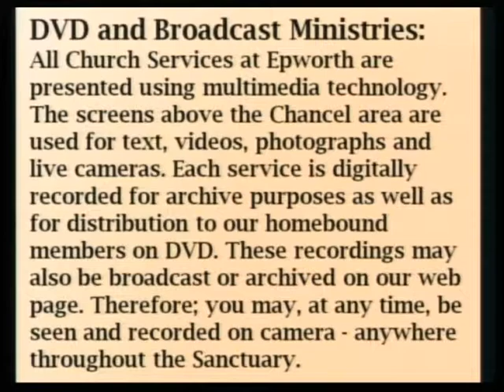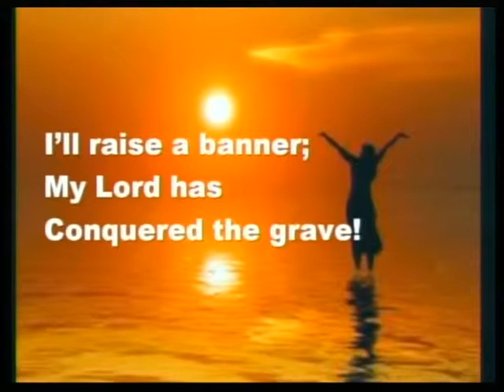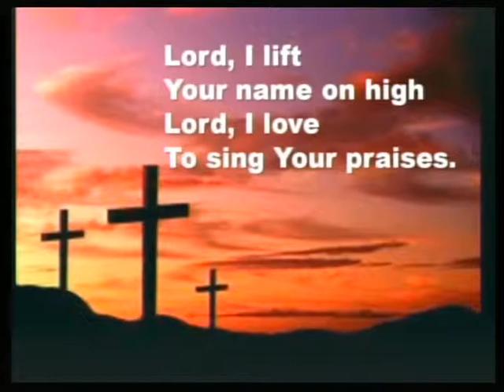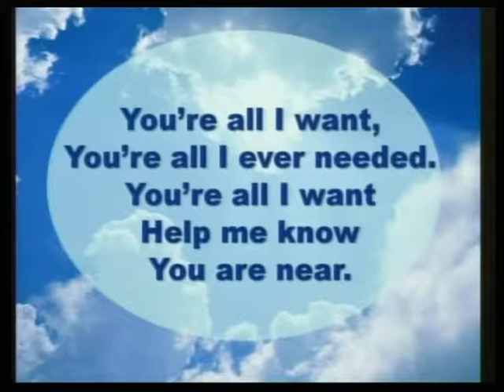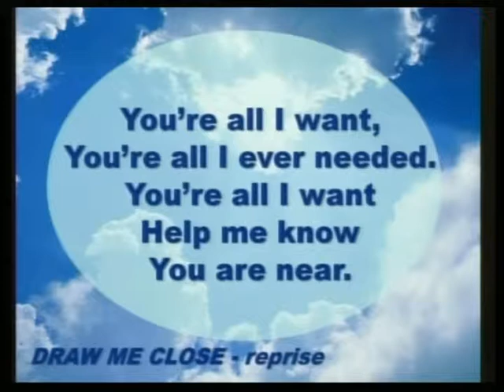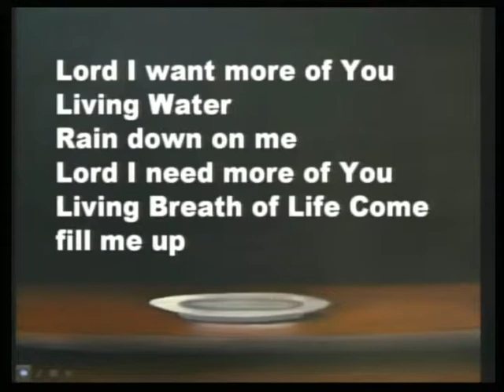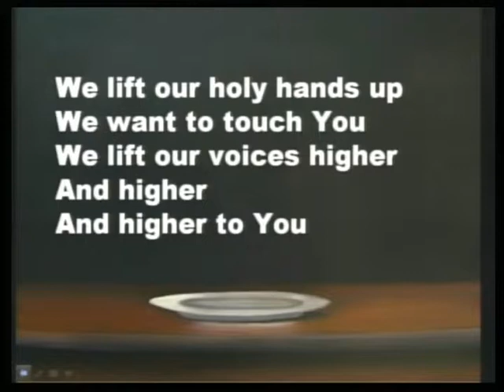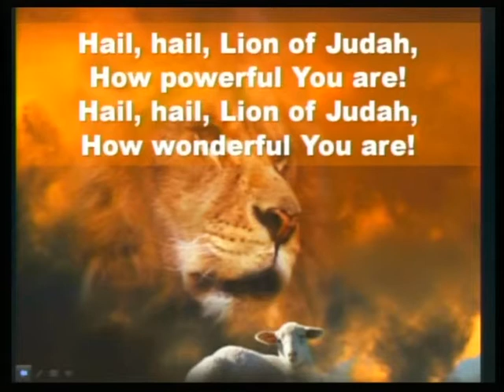August 12, 2012 - 9:30 a.m. Contemporary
Worship Celebration: August 12, 2012   9:30 a.m. (CONTEMPORARY)
EPWORTH: a United Methodist Church  11th Sunday after Pentecost (Year B)

Welcome to Worship at Epworth! As Pastor Jonathan travels in the Democratic Republic of the Congo we welcome our District Superintendent, Rev. Dr. Boyd Etter.  Rev. Etter's focus today is on the passage from John's sixth chapter where Jesus tells the Disciples that He is "the bread of life."  During the Season after Pentecost, we are reminded of how much we can accomplish when empowered by God, but it is also not uncommon to experience frustration and failure. These teachings in John's Gospel were some of the most difficult to understand and yet Jesus strongly states to His followers how important it is that they be one with Him.

Today we welcome home yet another missionary to the Congo, Sue Keefer, and we ask that you keep Pastor Jonathan, and his pilot Jacques in your prayers as they journey through Africa.  Thank you so much for being with us this week.  Your presence is a blessing!
Sermon: "AUCE"   -  Rev. Dr. Boyd Etter